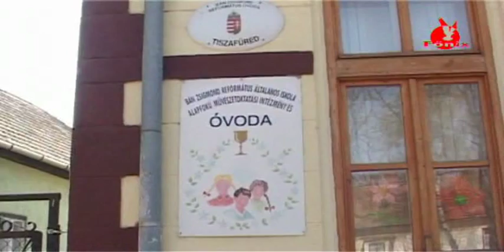Bemutatkozik a Bán Zsigmond Református Óvoda